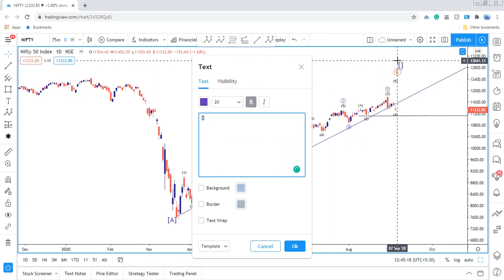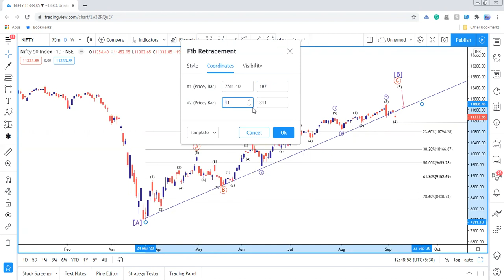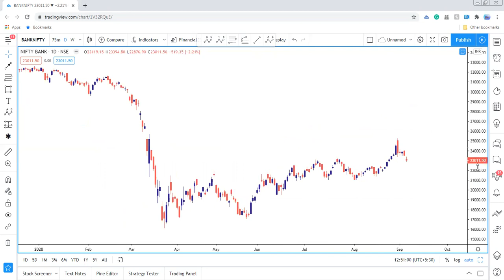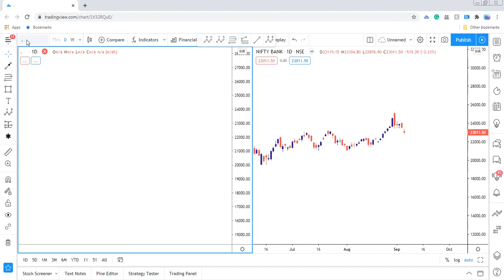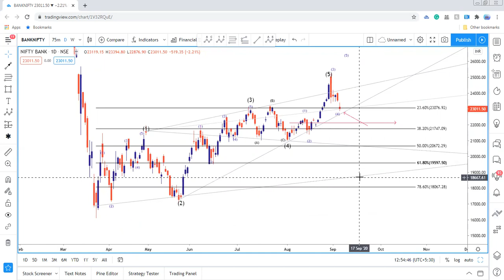NIFTY & BANKNIFTY OUTLOOK (WEEKLY) || 7th Sep'20 - 11th Sep'20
Welcome to "Market Outlook Weekly" || Episode 1 || 5th September 2020
Just like our Stock analysis video series, we bring to you yet another series called the Market Outlook Weekly, wherein we would analyze the indices of the market and try to understand how we can apply the Elliott wave theory and Fibonacci retracements to market indices and see what could be the possible outcome in the upcoming market week.
We will be discussing how Wave analysis is done and what are the important points to keep in mind while performing the analysis. This would provide a glimpse of how effective wave patterns are when applied to market indices.